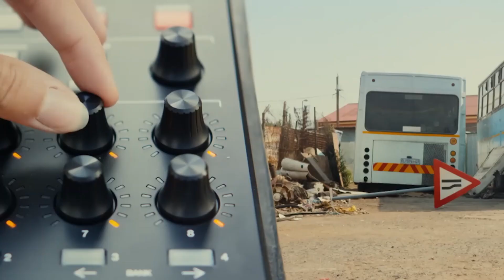Maroon 5 Vs. Jain - Move Like Makeaba (Samus Jay Edit) (DJ Glen McBride Video)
Seems like everyone's doing a mashup with Jain's track "Makeaba", which by the way was first released in 2015!! I got this mashup and it had no intro or outro and was generally a bit rough to program, so my main guy Samus Jay got on the case and smoothed some edges while adding an intro and outro for us DJs to play it.